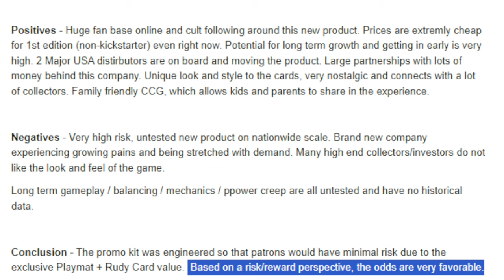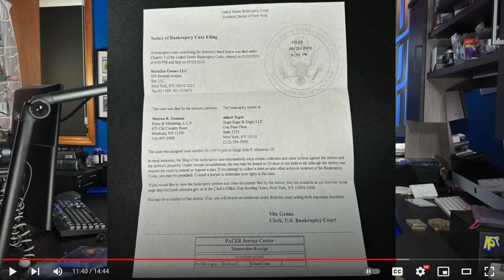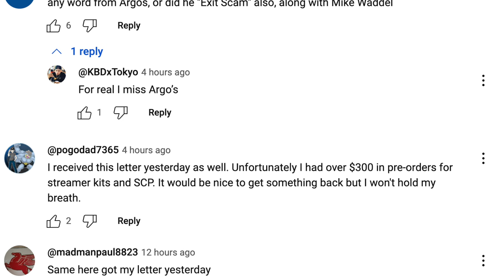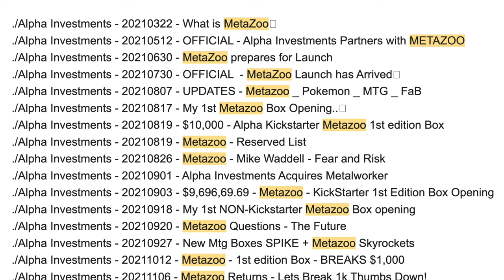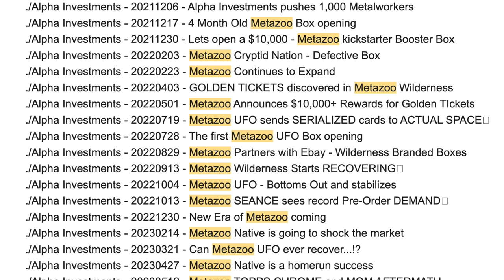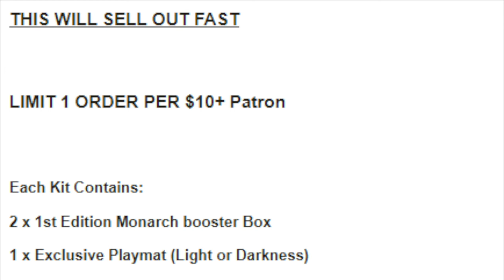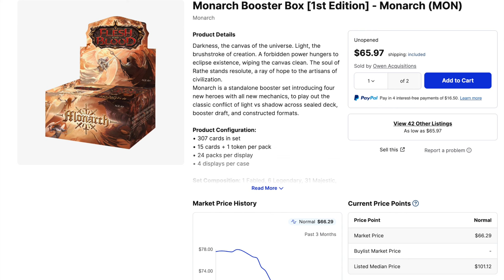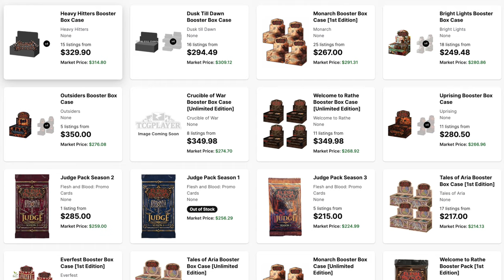Alpha Investments Timmys in Shambles after MetaZoo Bankruptcy Notice